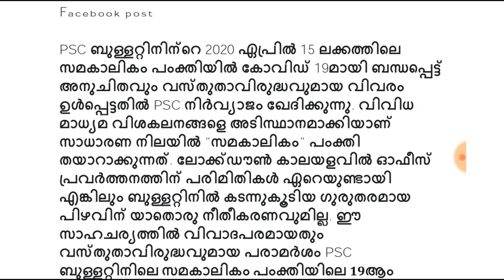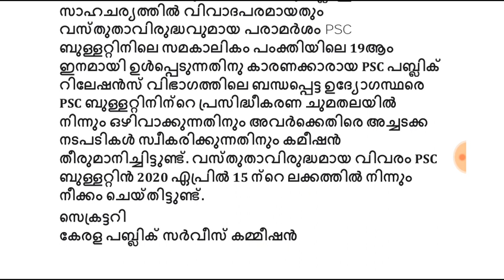Kerala PSC അറിയിപ്പ് Facebook അറിയിപ്പ്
ഒരാൾക്കെങ്കിലും ഉപകാരപ്പെട്ടോട്ടെ
തൊഴിലാണ് ലക്ഷ്യം എങ്കിൽ ഈ വെബ്സൈറ്റ് സന്ദർശിക്കൂ ..
ഓരോന്നിന്റെയും താഴെയുള്ള ലിങ്ക് ക്ലിക്ക് ചെയ്യൂ
1. Travancore Titanium Job
2. Forest Guard job
3. kerala electrical comp
4. 495 scientific job
5. 317 BSF Job
LDC / LGS MODEL QUESTIONS
CLICK NOW

248 Posts, IOCL Southern Region Apprentice Jobs Online Application Form

►Notification:
►Apply Online:
►Last Date:
Insurance , Gas/Electricity ,
Loans ,
 Mortgage ,
 Attorney ,
 Lawyer ,
 Conference Call ,
 Degree ,
 Credit ,
Insurance , Gas/Electricity ,
Loans ,
 Mortgage ,
 Attorney ,
 Lawyer ,
 Conference Call ,
 Degree ,
 Credit ,

job alert,
uhg careers
marketing executive
unitedhealth group careers
accor careers
jpmorgan chase careers
weworkremotely
bartender
customer success manager
accenture careers
accenture jobs
gartner careers
honeywell careers
freshersvoice
marriott careers
british airways careers
naukri recruiter
procurement specialist
adobe careers
bloomberg careers
wework careers